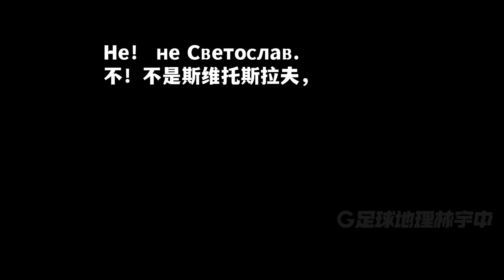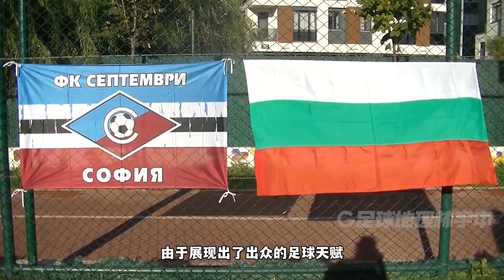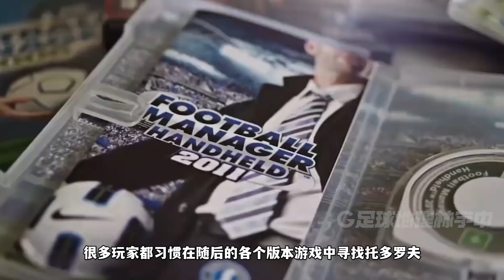谁是托多罗夫？那个在游戏中大杀四方的超级妖人，现在去哪儿了